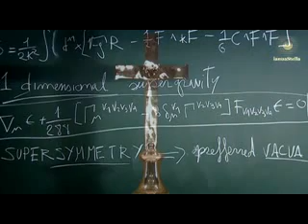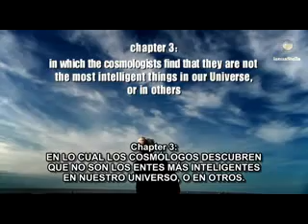BBC Somos Reales 3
Autor: BBC, Documental de la BBC con Martin Rees Astronomo Real Britanico, presenta una vision sobre nosotros y el universo en el que vivimos... Somos Reales?, Traducido por: ianuaStella